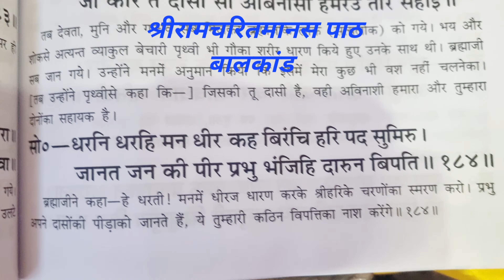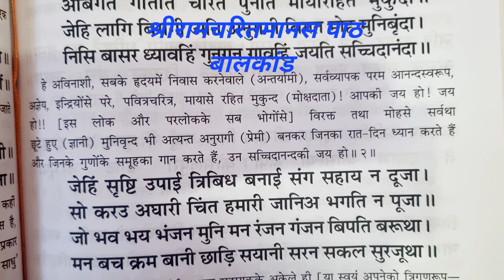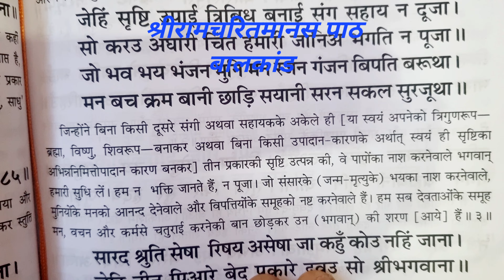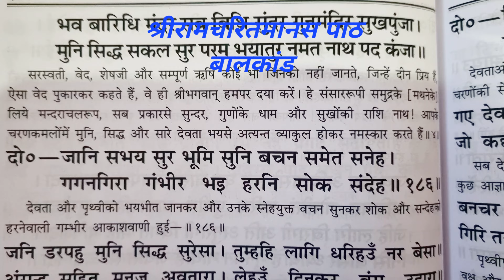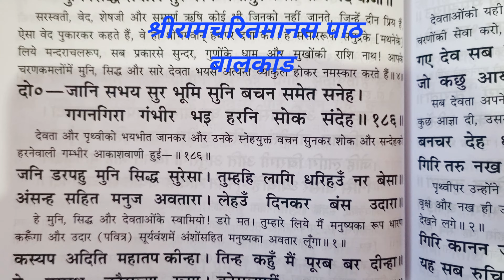श्रीरामचरितमानस पाठ,बालकांड। सभी देव गण श्रीहरि को खोजने लगे।दोहा क्रमांक-184,185